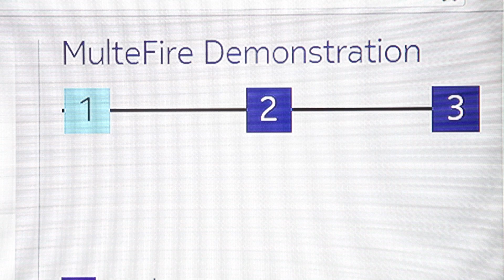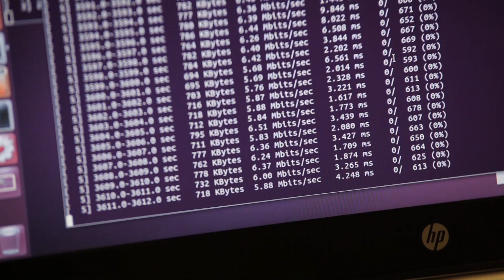Nokia MulteFire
MulteFire combines the high performance of LTE with the simple deployment of Wi-Fi. Using unlicensed spectrum, it can be deployed by operators, cable companies, ISPs, building owners and enterprises.